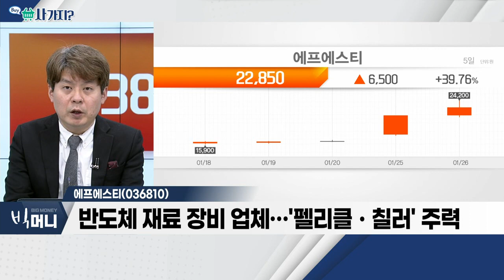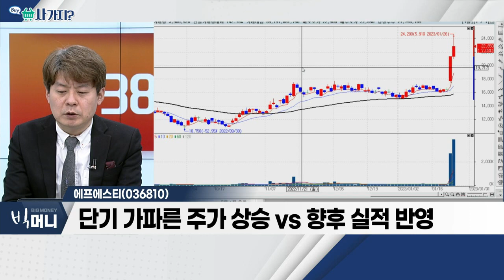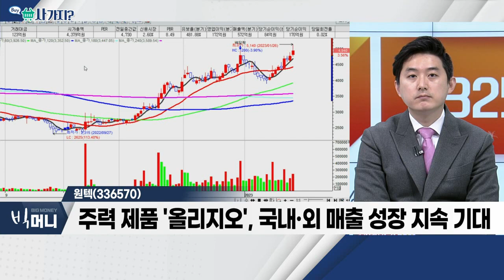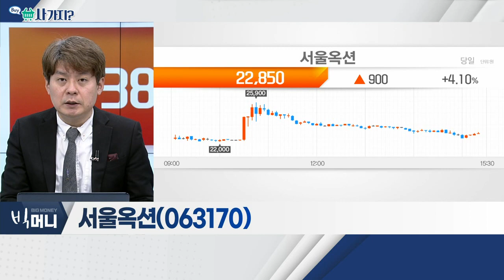에프에스티(036810), 원텍(336570), 서울옥션(063170)_사가지 (20230126)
에프에스티(036810)
- 반도체 재료 장비 업체… '펠리클ㆍ칠러' 주력
- EUV 투자 확대에 따른 최대 수혜
- 단기 가파른 주가 상승 VS 향후 실적 반영

원텍(336570)
- 中 코로나 방역 완화… 미용·의료기기 시장 성장 기대
- 북미 성수기 시즌 진입 기대
- 불황 영향 제한적
- 주력 제품 '올리지오', 국내·외 매출 성장 지속 기대